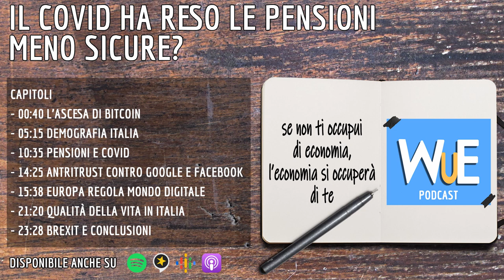Il COVID ha fatto un favore ai giovani? Il bitcoin batte un nuovo record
Il Covid ha reso più sostenibili le pensioni come alcuni dicono? Il Bitcoin rompe un nuovo record, la commissione europea vuole cambiare le regole sul mondo digitale e altro ancora

CAPITOLI
00:00 Introduzione
00:44 Bitcoin
5:15 Istat, demografia e immigrazione
10:35 Pensioni e Covid
14:25 Google, Facebook e antitrust
15:38 Commissione europea e digital act
21:20 Qualità della vita
23:28 Brexit e conclusioni